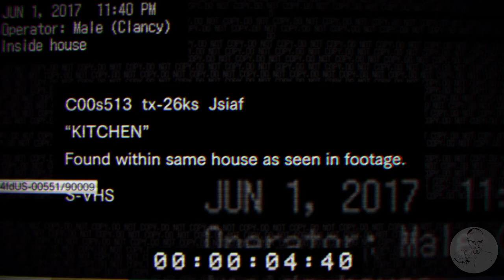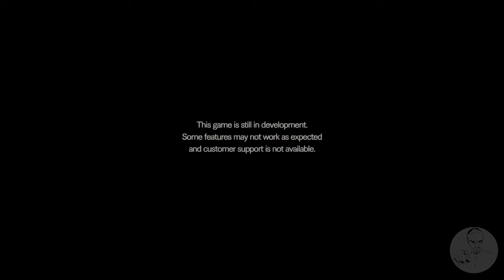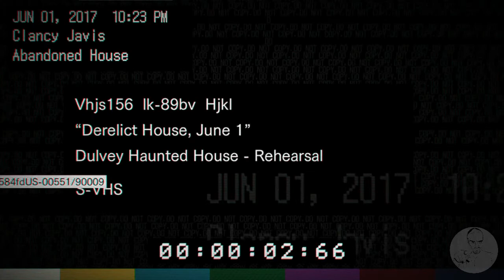PS4 | RESIDENT EVIL 7 TEASER: BEGINNING HOUR | 1ST ATTEMPT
1st attempt at this demo. As of the time of this upload. Still haven't managed to complete this yet. Picked up the phone, got nabbed. Next play-through, got the fuse, ignored the door once i put the key in. Picked up the phone. Got nabbed. Still haven't found the place for the dummy doll finger yet. That's as far as i have gotten so far.